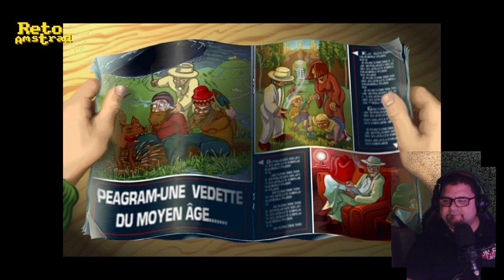BROKEN SWORD | LA LEYENDA DE LOS TEMPLARIOS | CAP 4 | SCUMMVM | PC | ESPAÑOL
Broken Sword  es una de las sagas con más solera del género de AVENTURA GRAFICA. Este genero es la evolución de las aventuras conversacionales a través de una interfaz gráfica con el usuaria que empezó como elemento de inmersión hasta el momento donde SIERRA y LUCASGAMES lo convirtieron en factor más atractivo del mismo.
Revolution adaptó las técnicas de animación clásicas para convertir el guión   y las mecánicas de este género en una experiencia muy cercana a una pelicula de animación. Con un gran doblaje y un equilibrio entre dificultad y diversión este primer título es indispensable por su calidad  y por ser amigable con el neófito en este tipo de videojuegos y entretenido para el experto.

broken sword: the shadow of the templars,broken sword,Gameplays,Gameplay,juego,aventura,clásico,moderno,actual,aventura gráfica,point and clic,guía,guías,jugar,juegos,español,pcbroken sword,broken sword 1,broken sword gameplay,broken sword español,broken sword 1 español,broken sword pc español,broken sword ps1 español,gameplay,ps1,pc,scummVM,broken sword: the shadow of the templars longplay,shadow of the templars,videodrome,buoh,retoamstrad,apuntar y pulsar